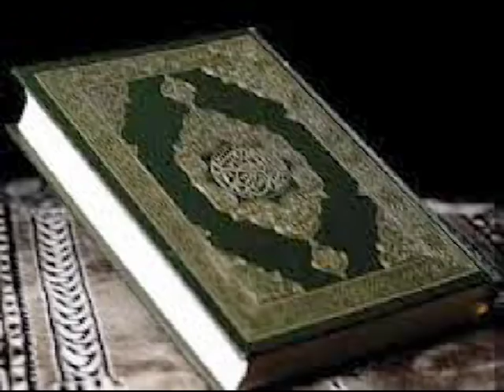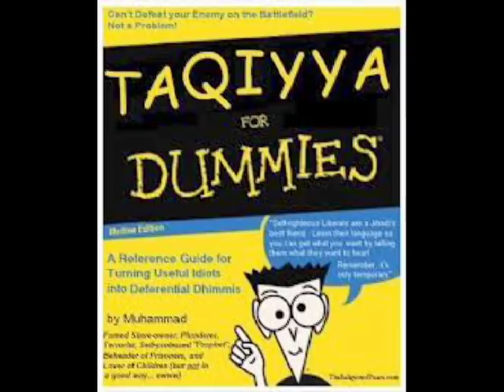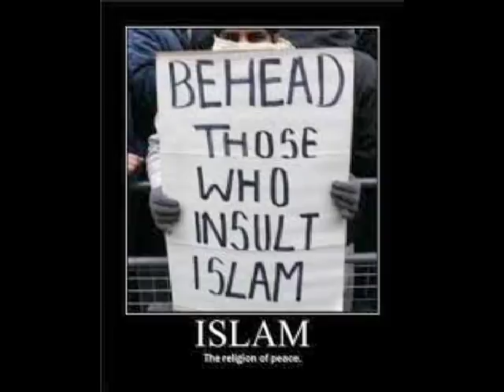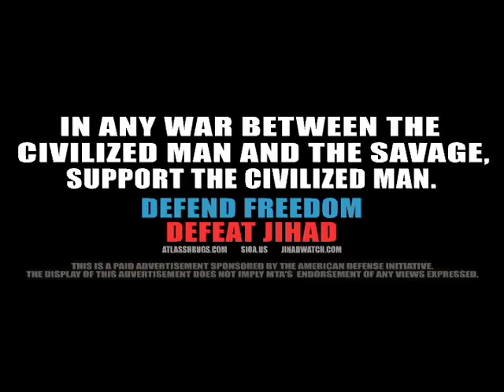Taqiyya Dance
This is a song to highlight the islamic practice of taqiyya (lying to non-muslims), in order to spread islam. This is also meant as a wakeup call to all non-muslims that we are all targets of islam and need to know what is happening so that we can join together to fight this evil ideology.